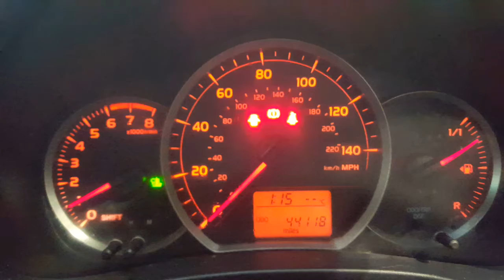2014 Toyota Yaris 2014 To 2017 (3 Cyl 12v Petrol) 2019-12-18 13:01:38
Video of 2014 Toyota Yaris 2014 To 2017 (3 Cyl 12v Petrol) 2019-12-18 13:01:38, uploaded from Frontier Mobile on 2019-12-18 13:01:38.